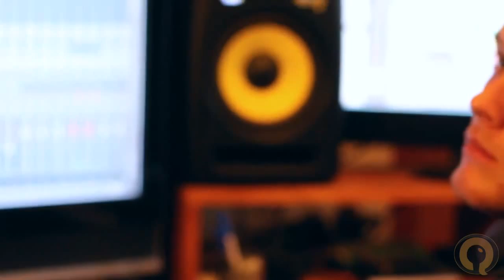OQ Day - Ethinho Love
O Cantor Ethinho Love confiou a sua nova música para a OQProduções gravar, mixar e masterizar! Confere aí como foi a sessão com ele e nossos Produtores!
Traga sua música pra outro nível!